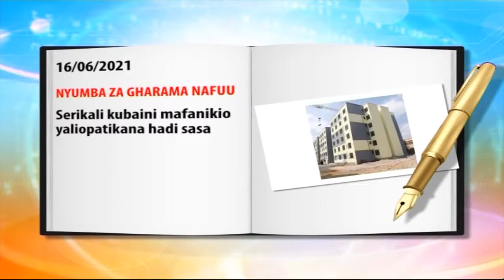Tamrini: Siasa Za Kisomo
Msimamizi: Nancy Okware
Wageni: Rogers Okumu - Mchanganuzi
           : Musa Abdi Haji - Mchanganuzi